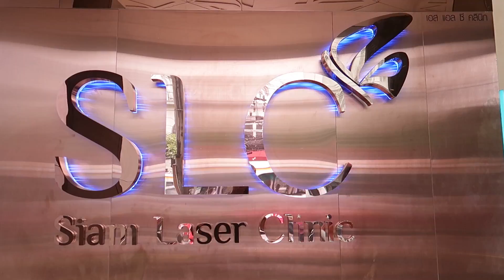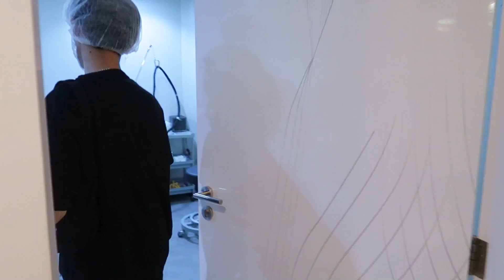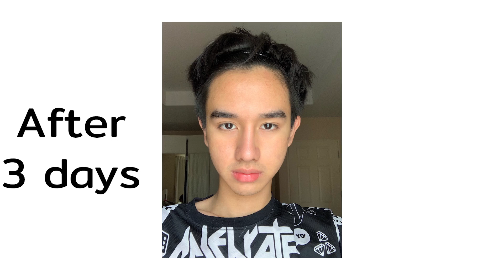VLOG #67 แฟนพามาทำสวยฉีด Glow code ช่วงนี้เลยสวยเป็นพิเศษ 55555555555 รักนะคะ